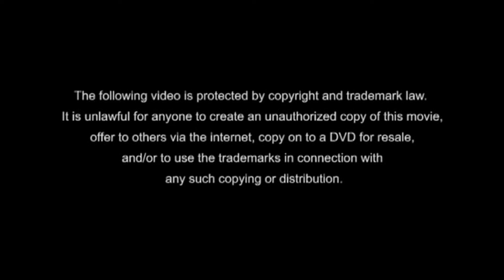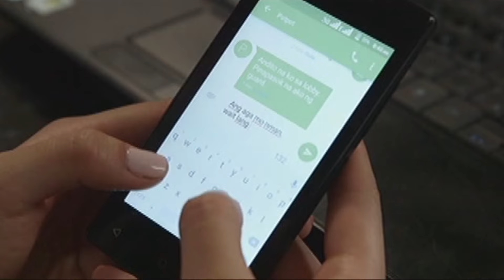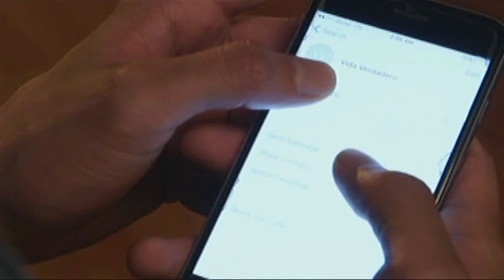Full Episode 34 | Pusong Ligaw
Upon learning about Marga's asking price for Ximena's endorsement deal, Tessa decides not to give in to Marga's demands. Marga, on the other hand, is confident that Tessa will give her what she wants. Vida tells Potpot good news about the money that she owes him. Upon getting hold of the dress she bought at Olivia's charity auction, Marga mesmerizes Caloy as she tries it on.